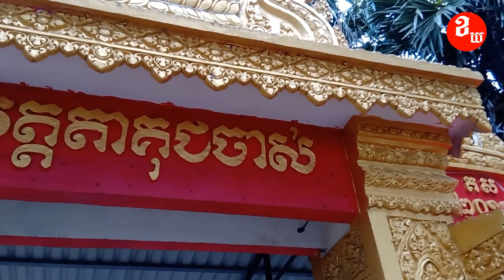Sóc Khleng, Ngũ âm Khmer bài ថងយ៉ត (thoàn dót)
- Like||Share||coment||subcrible
- Nhạc ngũ âm khmer Nam bộ, ngũ âm khmer Sóc Trăng.
- Hãy cùng gìn giữ nhạc cụ dân tộc Khmer bạn nhé.